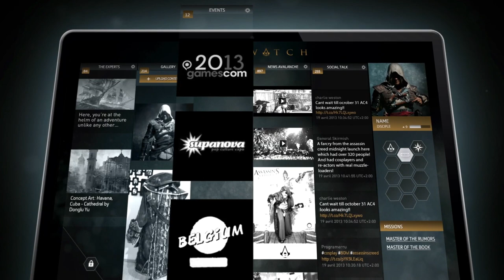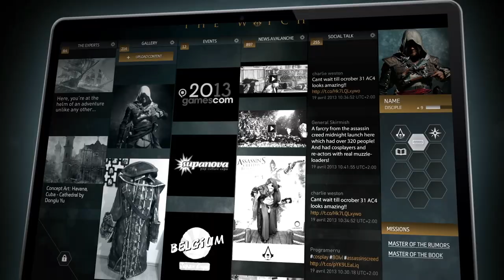Assassin's Creed 4 Black Flag - The Watch Official Trailer [UK]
Sign up to The Watch, the exclusive VIP program dedicated to Assassin's Creed© fans! Stay up-to-date on the latest news about Assassin's Creed© IV Black Flag™ and access privileged features such as contests, quizzes, riddles and more. Show off your knowledge of the Assassin's Creed© universe and collect achievements to climb the ranks. Get on board now and join The Watch.